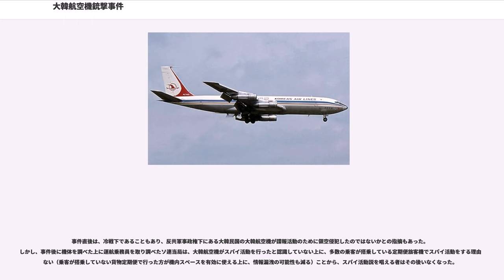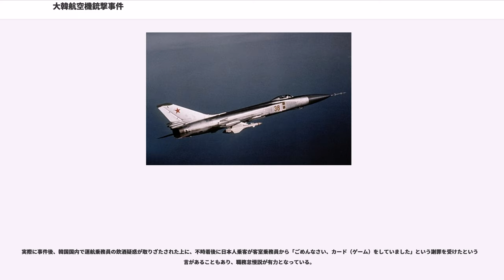大韓航空機銃撃事件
大韓航空機銃撃事件（だいかんこうくうきじゅうげきじけん）は、1978年4月20日に韓国の大韓航空機が誤ってソ連の領空を侵犯したため、ソ連防空軍機の攻撃を受けた事件である。事故機は不時着には成功したが、乗客のうち15人が死傷した。

事故機が不時着した地から「ムルマンスク事件」と呼ばれることもある。なお、「銃撃事件」と呼ばれるが、実際は銃撃ではなく、空対空ミサイル攻撃である。

1978年4月20日、大韓航空902便（機体記号 HL7429、ボーイング707-321B、乗員乗客109名）は、フランス、パリのオルリー空港を離陸し、経由地であるアメリカ合衆国のアンカレッジ国際空港を経てソウルに向かう北周り定期便であった。

発着国の韓国人とフランス人の乗客が多くを占めたが、ソウルで乗り継ぎ自国へ向かう日本人も多かった。なお日本人乗客の多くは、日本航空やエールフランスの直行便に比べて、機材が古く航空券が安価な大韓航空を使い、ソウルを経由して日本へ帰国する観光客や留学生であった。

パリからアンカレッジにかけては北極圏を経由することになっていたが、902便の使用機材であるボーイング707-321Bには、極地飛行における航法装置として有効で当時新鋭機を中心に導入が進んでいた慣性航法装置 (INS) が装備されておらず、磁針方位計も極地のため使用できず、北極圏でソ連領土にも近く地上航法施設も少なかったため、航空士により旧来行われていた、太陽の位置で方位を決定する天測航法で飛行していた。

902便はアイスランド上空で、大気が不安定になるトラブルに遭遇し地上との交信ができなくなり、さらにコンパスが故障した上に、航空士が誤った針路を指示した結果、グリーンランド手前から航路を逸脱、4時間後に韓国とは国交が無い上に、敵対関係にあったソ連領空へ侵入した。

機長は太陽の位置がおかしいことに気づいたが、そのとき902便はすでにソ連を領空侵犯し、ソ連の北方艦隊が駐留しているコラ半島上空を南に（つまり内陸に向かって）飛行していた。このため、ソ連防空軍のスホーイSu-15迎撃戦闘機2機に迎撃され、威嚇射撃を受けた。

戦闘機の接近に気付いた902便は、威嚇射撃を受けた際に「戦闘機との交信をしようとしたが出来なかった」と主張したが、ソ連側は反対に「交信が無視された」と主張した。どちらにせよ、902便はその後も南に向かって飛行を続けた。

威嚇射撃を行った直後に、スホーイSu-15から発射された赤外線誘導式のR-98Tミサイル1発が、902便の左翼外側エンジン付近に命中し、主翼先端が吹き飛ばされた。同時に飛散した破片によって客室の一部も破壊され、エコノミークラスに搭乗していた日本人と韓国人の乗客2名が死亡し、13名が重傷を負った。また、本体から主翼先端が分離する様子は地上レーダーにも捉えられており、ミサイル発射と勘違いされている。幸運にも機体のダメージが軽かったため、当初はミサイル攻撃ではなく機関砲攻撃だと言われ、それが「銃撃事件」という名前の由来でもある。

攻撃を受けた902便は、客室が破壊され与圧が失われつつあったこともあり、巡航高度の3万5000フィートから5000フィートまで急降下した。しかし、機体の制御がまだ可能だったために、不時着できそうな場所を探す戦闘機の誘導のもとに低空飛行のまま2時間ほど飛行した。しかしこの時に客室乗務員より、「（アラスカの）アンカレッジの近くです」というアナウンスがあったと言われ、運航乗務員から客室乗務員には状況が伝わっていなかった、もしくは運航乗務員も状況を把握していなかった可能性がある。

現地時間の午後6時45分に、ムルマンスク郊外のケミ市にある凍結したイマンダラ湖に胴体着陸し、氷上を滑り湖岸で停止した。幸いにも右翼が木に激突する寸前で止まったために不時着の際に火災などは発生しなかった。胴体着陸後一旦は機外へ脱出するために、客室乗務員により機首及び後部の脱出シュートが展開されたものの、エンジンも電源も停止したため、寒さから身を守るために乗客乗員は機内に留まり続けた。

不時着から約2時間後に現地当局及びソ連軍が現場に到着し、乗客乗員はヘリコプターや装甲車で地元の政府施設に収...